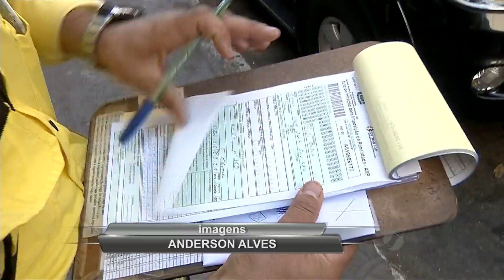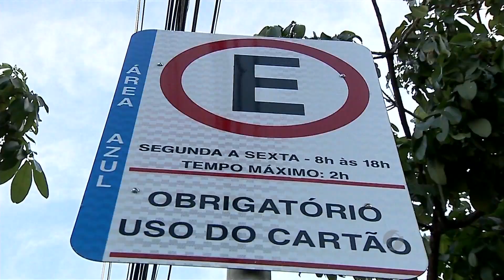Motoristas protestam contra multas na área azul